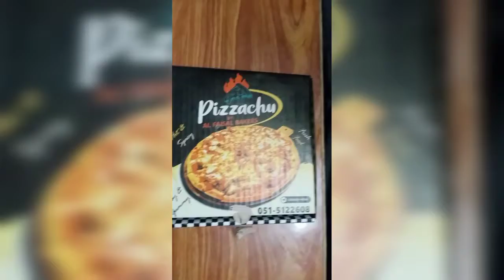Meri Sham ki routine | Mini Vlog